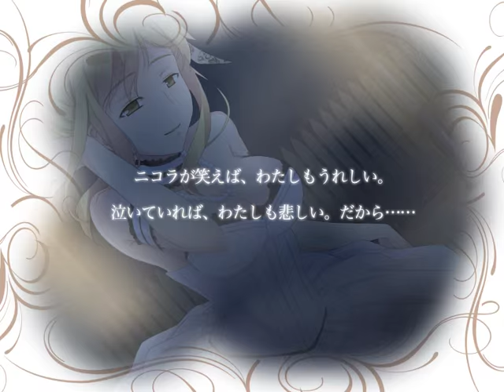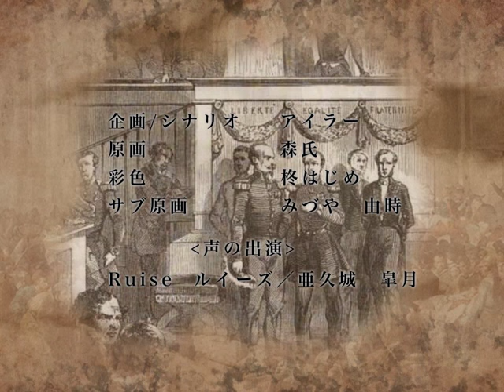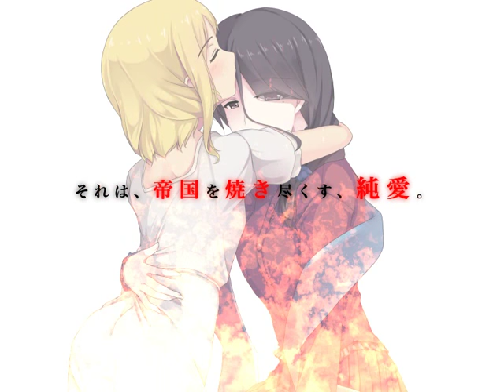【+18VN】『亡国のクルティザンヌ』OPムービー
C89頒布、少年娼婦とみなし子少女のインモラル・純愛ノベル（18禁）
「亡国のクルティザンヌ」OPムービーです。

主題歌：Plaisir d'Amour（愛の歓び）
作曲　：Jean Paul Egide Martini
作詞　：Jean-Pierre Claris de Florian
編曲　：蒼色　雫
歌　　　：ふうか　まりを

制作　Cosmillica

企画・シナリオ　アイラー
原画　　　　　　 森氏
彩色　　　　　   柊はじめ
サブ原画　　　   みづや　由時
音楽　　　　　    蒼色　雫
デザイン　　　　   えじむら
映像　　　　　　   RaTO
歌　　　　　　　    ふうか　まりを

声の出演
ニナ　　     　 　  沢野　ぽぷら
コレット　　　　　　 かの仔
ウージェニー　　　　柊　真冬
ミス・ハワード　　　浅倉　ともよ
ルイーズ　　　　　　亜久城　皐月
ナポレオン　　　　　片山　一郎太
ルエール　　　　　　福田　純
オリヴィエ　　　　　　涼家　とん平
ティエール　　　　　 岡松　丈
ジラルダン　　　　　 INORI